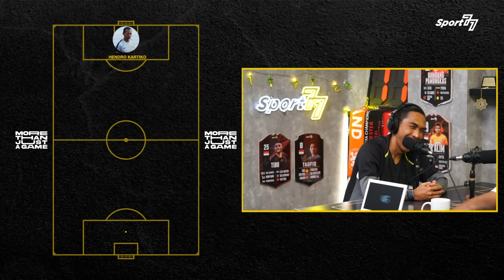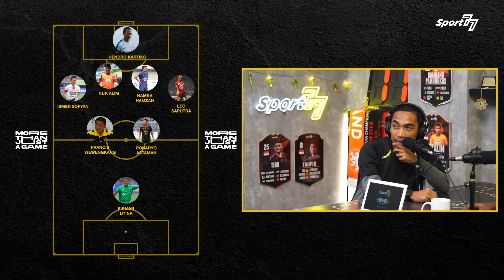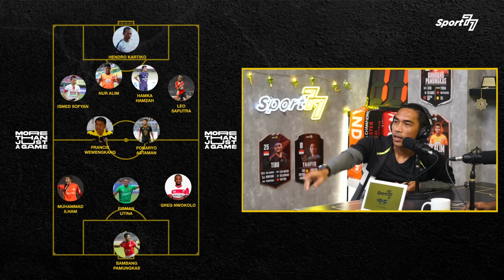ALIYUDIN BERSINAR BERSAMA PERSIJA & ALASAN PINDAH KE PERSIB ‼️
Salah satu pesepak bola legendaris tanah air, Aliyudin, bercerita di depan Mamat Alkatiri dan Riphan Pradipta mengenai awal karir hingga masa indah saat masih menjadi trio berbahaya bersama Bambang Pamungkas & Greg Nwokolo. Selain itu, Aliyudin juga membeberkan alasan yang tidak pernah diungkapkan ke publik mengenai kepindahan dirinya dari Persija Jakarta menuju ke Persib Bandung.